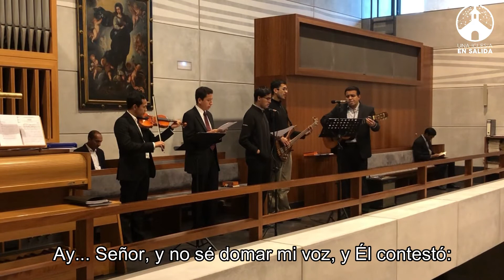Jeremías - Jésed / Cover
Un canto sobre la vocación de Jeremías, en compañía de hermanos seminaristas.